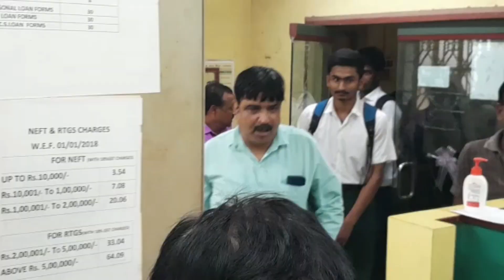KOTALPUR HIGH SCHOOL, SUMMER PROJECT 2023, DATE - 11.05.23.